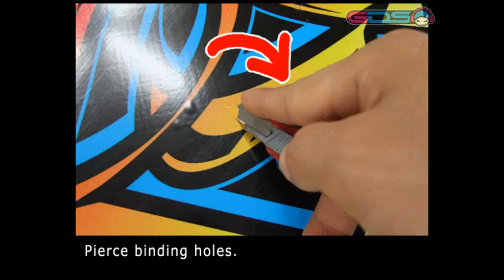Snowboard Graphic Deck Skin Attachment Instruction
How to attach YourFreeStyle Snowboard Graphic Deck Skin, Decal Sticker to a snowboard.